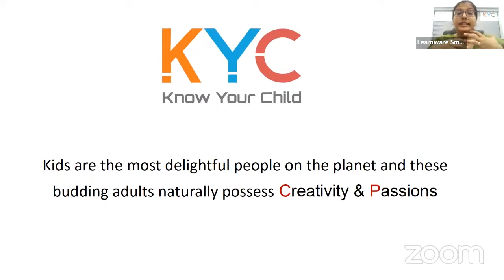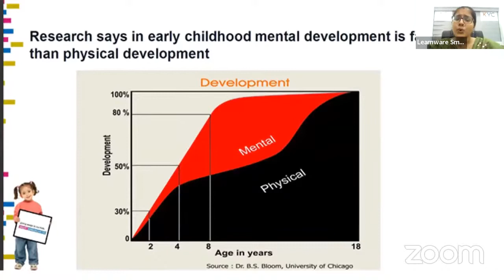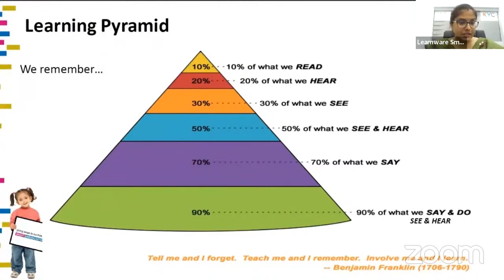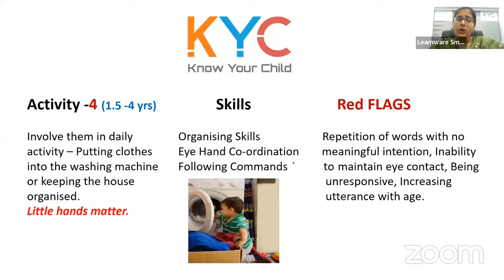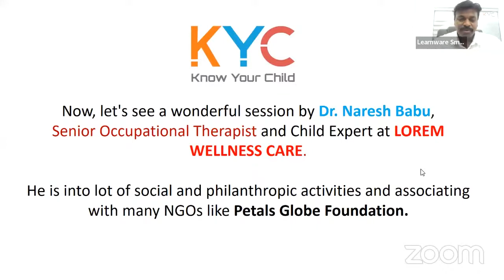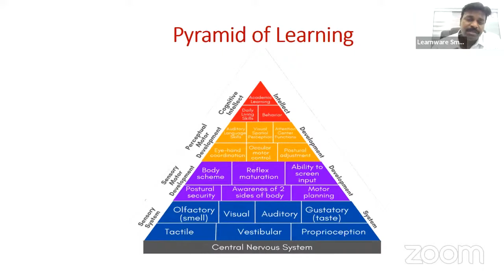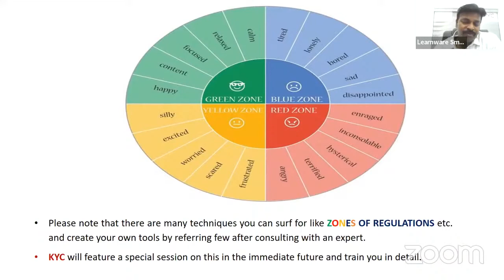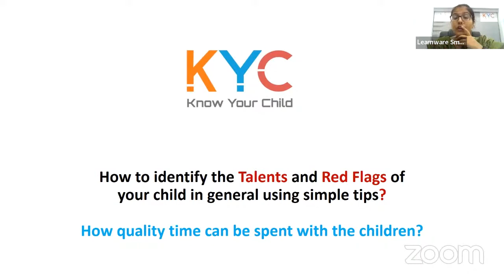KYC I - RECORDED VERSION of ONLINE WORKSHOP I Initiated by PETALS GLOBE with LOREM & LEARNWARE.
KYC is a platform initiated by PetalsGlobeFoundation in association with LoremWellnessCare and LearnwareKids where in you are trained to know and assess your child. KYC - 1 was on online session which was conducted as a and there will be follow up sessions and consultation with the experts through online / WhatsApp / direct call accordingly. This video KYC I features the recorded version of the ONLINE WORKSHOP / ZOOM Meet.

KYC, Know Your Child is all about How to instill habits in children and the Importance of Knowing their interest and developing it. In addition to this, KYC strengthen your alarming system with respect to your child : Milestone delays, possibilities of a disorder and so on has to be identified. KYC trains you how to spot it on the right time and when exactly to seek an expert support.

KYC is a combination of  online workshop and offline videos for parents, teachers and caregivers of children right from infant stage to 6-8 years. The KYC panel consists of  Child Experts,  Occupational Therapist, Psychologist, Paedio Physiotherapist, Speech Language Pathologist, Dietician and World Renowned Functional Medicine and Nutrients Specialist, Dr. A. Sreekumar. The other panel members are Dr.Naresh Babu, Dr.Jincy Susan Mathai, Ms. Varsha Sharath, Dr.Anuvind, Mr.Bonny John, Mr. Sanu Sathyan, Ms.Sija S. and Mr.Jiju Thomas, Child Expert and founder of Learnware Kids.

KYC - II is a  video session with Dr. A. Sreekumar, the World Renowned Functional Medicine, Cellular Medicine and Nutrients Specialist by Sanu Sathyan, Chief Coordinator of Petals Globe Foundation. KYC II will be uploaded quite soon.

KYC is an initiative by PETALS GLOBE FOUNDATION, an NGO found to nurture the young minds and their parents, teachers and other supporters in association with LEARNWARE KIDS, a top brand engaged in building curriculum for Preschool and Kindergarten as well teachers' training and development and LOREM WELLNESS CARE, committed to provide  integrated solutions in Psychology, Occupational Therapy, Physiotherapy, Speech Therapy ensuring Physical, Mental and Emotional wellness of an individual.

Petals Globe would be conceptualizing and organizing various programmes for the intellectual and personal skill development of a student through various streams of science, art and soft skill programmes with special focus on Multiple Intelligence Development.

Petals Globe Foundation also facilitate recognising and honouring the organizations and individuals who inspire and work for the holistic development of children.